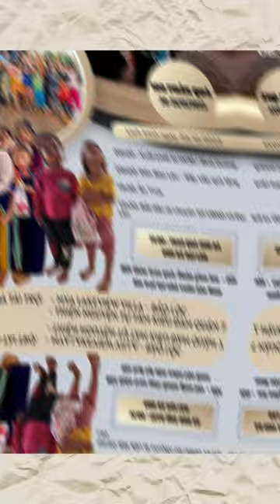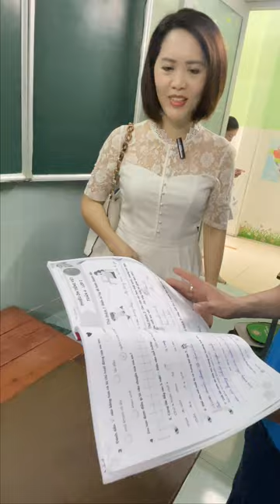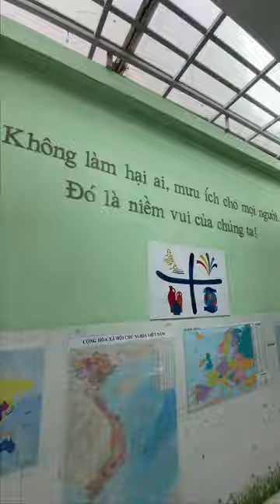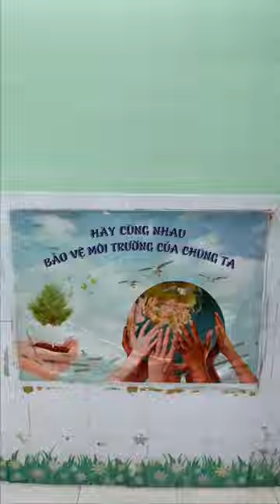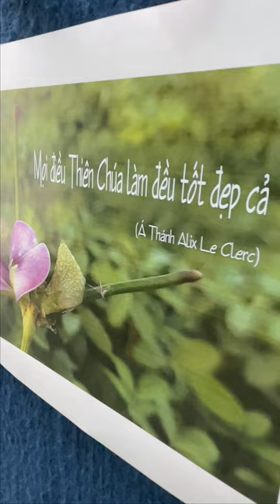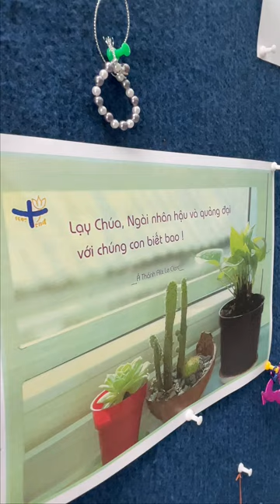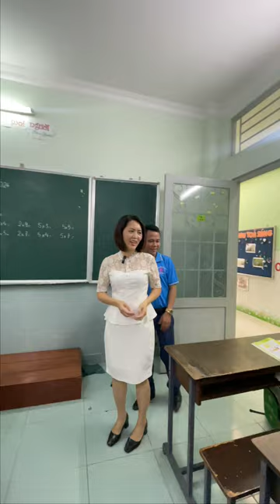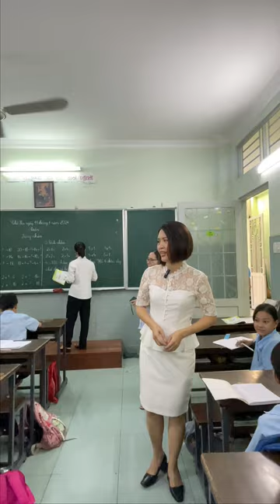Ghé thăm Trường Tình Thương Ánh Linh Quận 7 vào một ngày đầu năm 2024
Ngôi trường này là một trường tình thương dành cho trẻ em nghèo đang sống tại Q.4 và Q.7, dạy học bổ túc cho trẻ từ lớp 1 đến lớp 10, đồng thời kết hợp dạy nghề và tạo công ăn việc làm cùng các doanh nghiệp công ty đồng hành. Nơi đây, những trẻ em có hoàn cảnh khó khăn trên toàn quốc đều có thể về với trường tình thương để có được cái chữ. Các bạn ở đâu được xơ dạy dỗ rất chu đáo và tận tâm, nên các em rất là ngoan hiền và lễ phép.
Rất nhiều em đạt được nhiều giải thưởng nhiều cuộc thi mà phường Quận tổ chức.
Địa chỉ: 30/36 Lâm Văn Bền, KP4, phường Tân Kiểng, quận 7, TP HCM, Việt Nam
rong đêm một bàn chân bước
Bé xíu lang thang trên đường
Ánh mắt buồn mệt nhoài của em
Em rất buồn vì em không biết đi, đi về đâu!?.